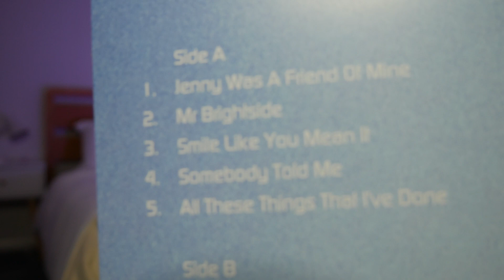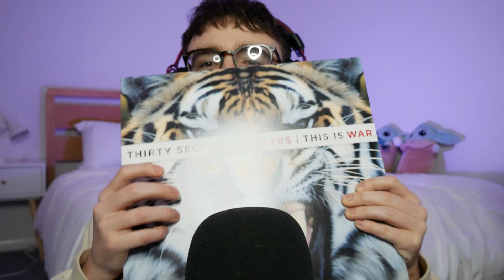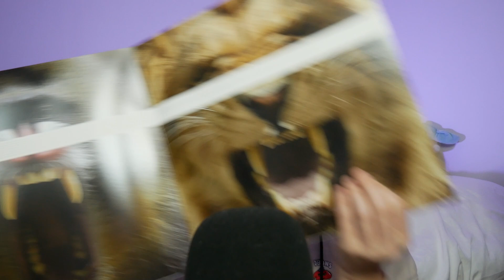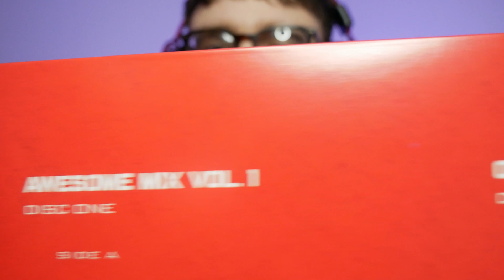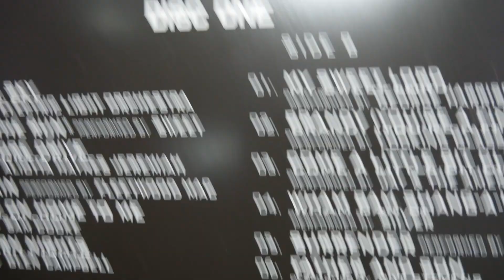ASMR | My Vinyl Record Collection (Whispered)